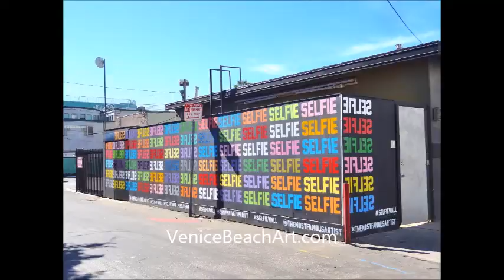VeniceBeachArt.com MARCH ART VENICE CALIF 2015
VENICE ART FOR MARCH.  PHOTOS BY VENICE BEACH ART.COM